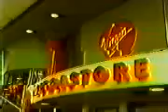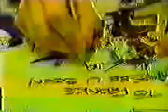Oasis - Shakermaker (Live at Virgin Megastore, 1994)